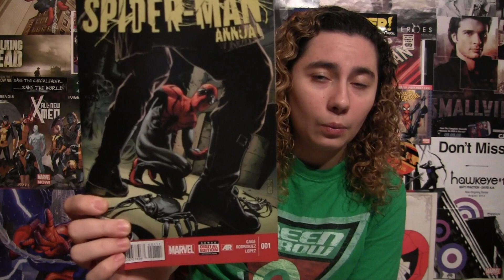Comic Uno The Superior Spider-man #1 Annual (review)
Here is my comic book review for The Superior Spider-man issue 1 Annual.